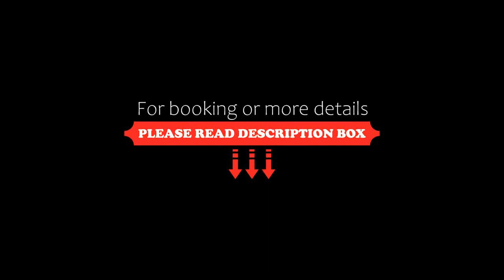Hotel Trasimeno, Passignano sul Trasimeno, Italy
About Property:
Located in a peaceful location the historical centre of Passignano Sul Trasimeno, Hotel Trasimeno offers free Wi-Fi and rooms with a balcony. Passignano Train Station is a 5-minute walk away.
The family-run Hotel Trasimeno offers air-conditioned rooms with satellite TV and a fridge.
On site, you will find a bar, and staff at the tour desk can book excursions across Lake Trasimeno and throughout Umbria. Buses to Perugia leave from right out...
Property Type: Hotel
Address: Viale Roma 16A, 06065 Passignano sul Trasimeno, Italy
Searching For
1. Hotel Trasimeno - Passignano sul Trasimeno - Italy
2. Hotel Trasimeno - Passignano sul Trasimeno - Italy Address
3. Hotel Trasimeno - Passignano sul Trasimeno - Italy Rooms
4. Hotel Trasimeno - Passignano sul Trasimeno - Italy Amenities
5. Hotel Trasimeno - Passignano sul Trasimeno - Italy Offers and Deals
Audio Credit:
Track Title: Subway Dreams
Artist: Dan Henig